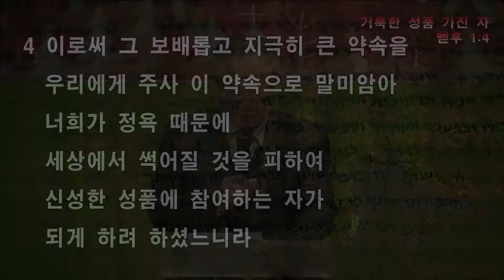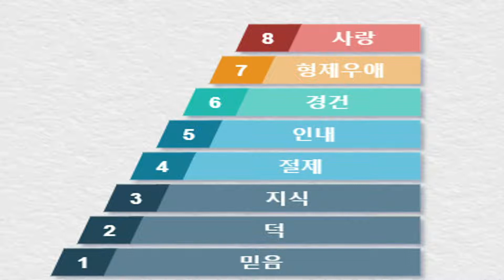벧후1:4(22/12/25 거룩한 성품 가진 자)